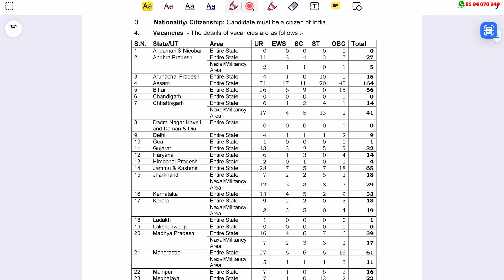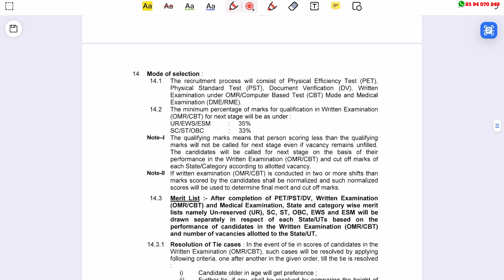കേരളത്തില്‍ CISF ല്‍ കോണ്‍സ്റ്റബിള്‍ ജോലി